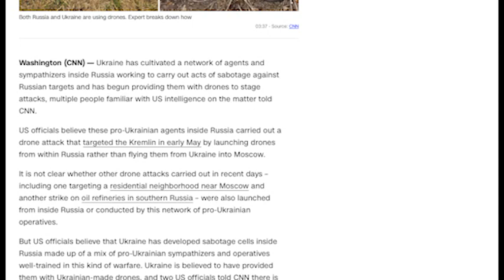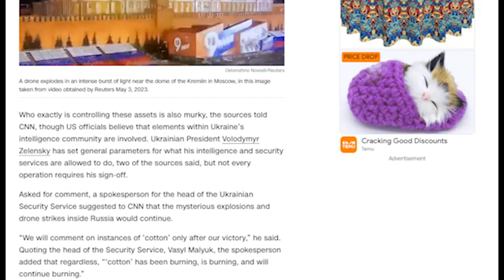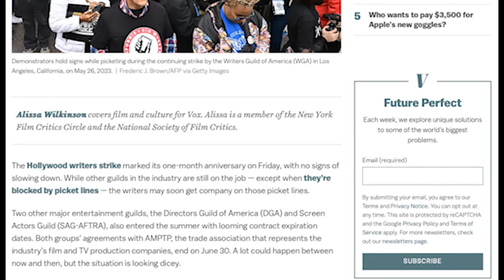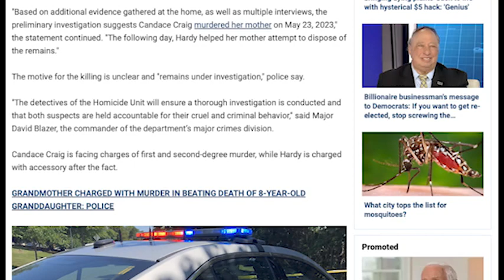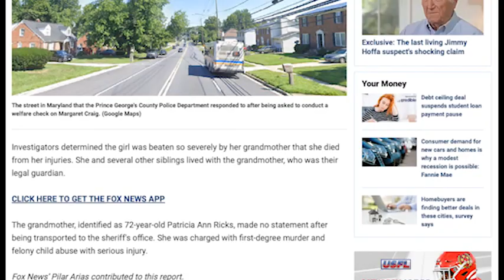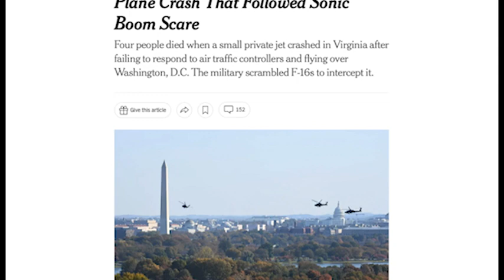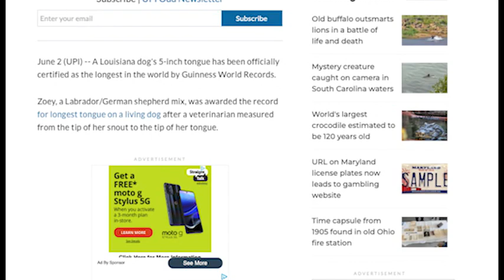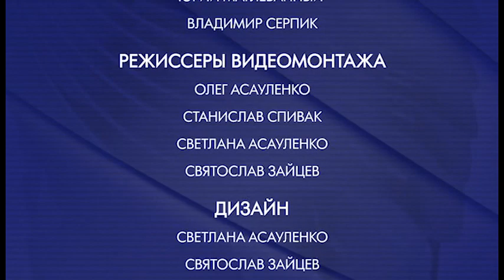Ni Dnia 2023 06 06 2